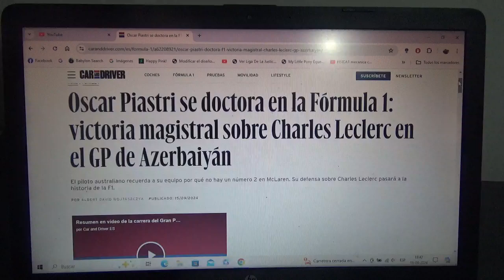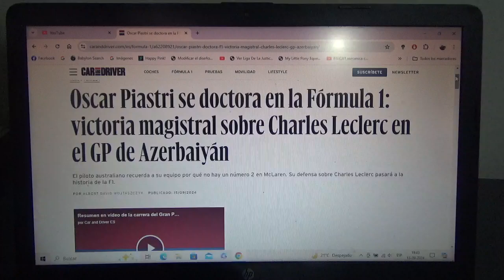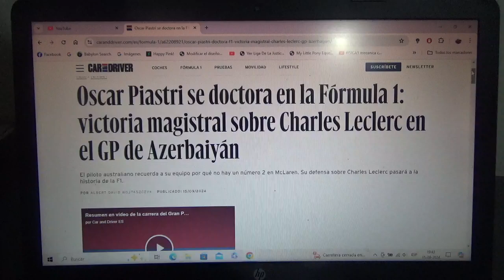Resumen GP de Azerbaiyán 2024 de F1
Un breve resumen de lo que fue el Gran Premio de Azerbaiyán en Bakú de la Temporada 2024 de Fórmula 1 en la que el ganador fue el piloto australiano de Mclaren Oscar Piastri(que obtuvo su 2da victoria de esta actual Temporada 2024) seguido del monegasco Charles Leclerc de Scuderia Ferrari 2do y 3ero el británico de Mercedes Benz F1 George Russell(esto gracias al incidente entre Checo Pérez y Carlos Sainz Jr.)